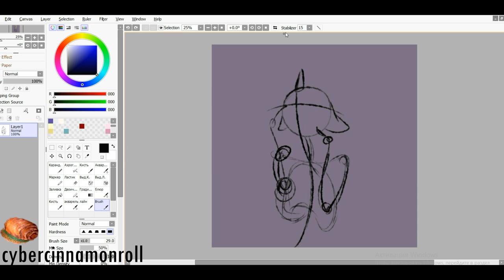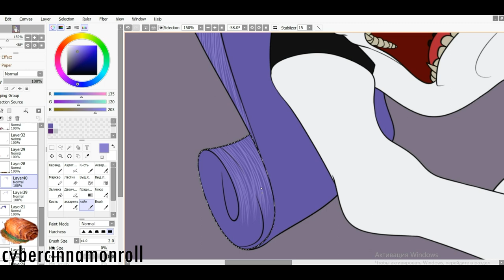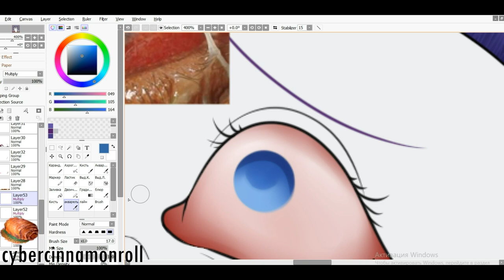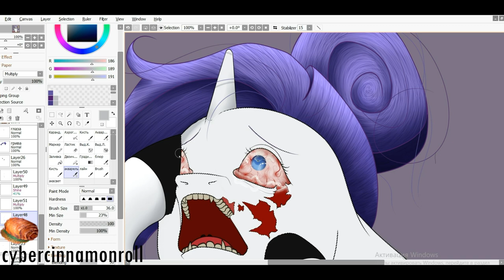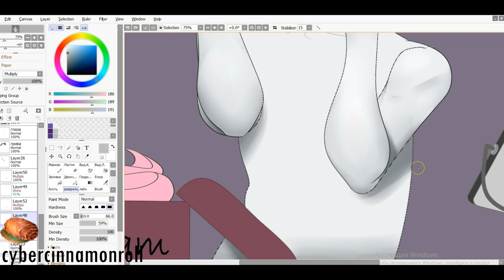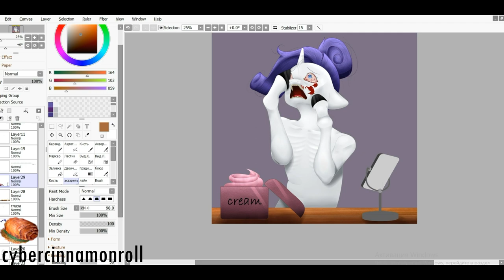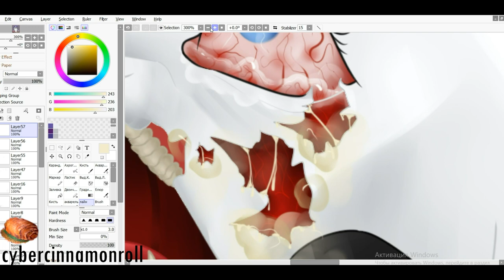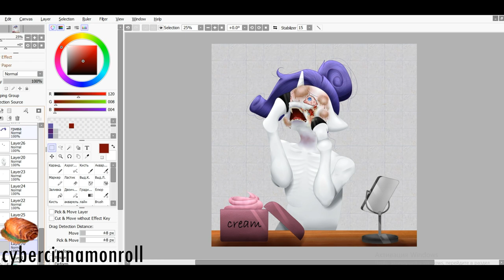Rarity's death - allergy [MLP Gore Speedpaint] - Mane 6 deaths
Last one in the series of artworks of mane 6 deaths!
(I think I`ll make a video compilation of all my artworks on this theme)

Music is:
     Hollywood Undead - Usual Suspects
     Hollywood Undead - Your Life
     Hollywood Undead - We Are
     Hollywood Undead - Young